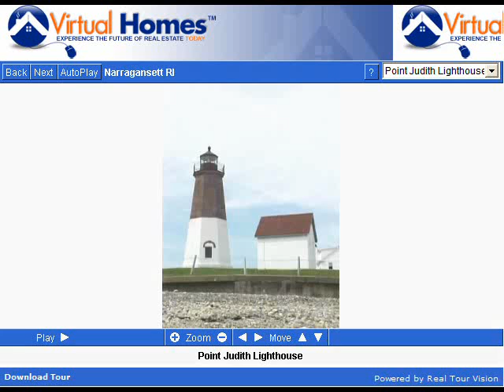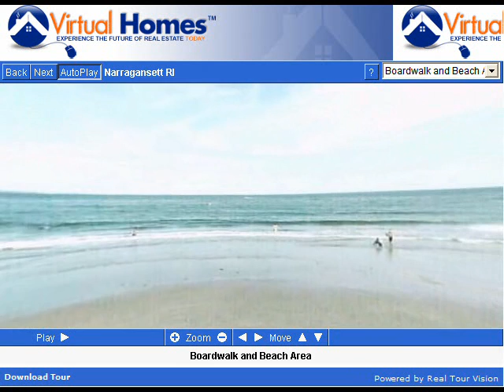Narragansett Rhode Island (RI) Real Estate Tour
-- Tour Narragansett, RI neighborhoods, condominium developments, subdivisions, schools, landmarks, recreational areas, and town offices.

Narragansett, Rhode Island was originally a farming village but rapidly developed into a summer resort and fishing community. Residential development in early Narragansett was predominantly single family dwellings, with a major portion used as seasonal residences. Today, Narragansett's year-round population is rapidly increasing.

The parallel pair of stone arches spanning Ocean Road, anchored on either side by curved towers, are a powerful remnant of a glorious bygone age in Narragansett. The Towers, all that remains of the Casino, stand as a testament to the Golden Victorian resort era. Designed in 1883 by the famous New York architectural firm of McKim, Mead and White, the 3-story blocks of granite with semi-circular ends, topped by conical roofs, are connected by one long gallery room. The main Casino building burned down in a fire in 1900.

Commercial development in Narragansett is strictly limited and centers around the tourist industry. Other developments are centered on the waterfront (fishing) and research activities of the State of Rhode Island, and the Federal Government at the University of Rhode Island's Narragansett Bay Campus.